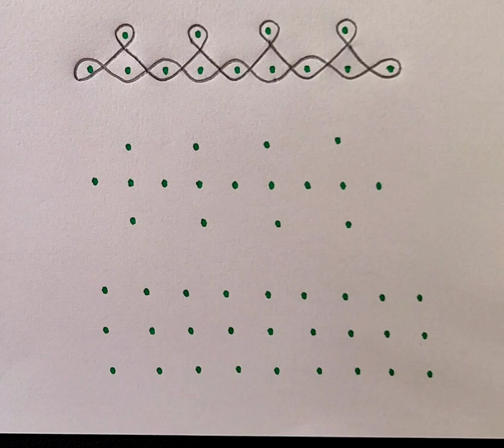Beautiful border kolam design